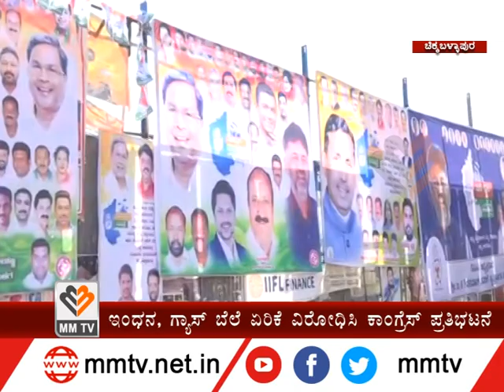ಇಂಧನ, ಗ್ಯಾಸ್ ಬೆಲೆ ಏರಿಕೆ ವಿರೋಧಿಸಿ ಕಾಂಗ್ರೆಸ್ ಪ್ರತಿಭಟನೆ | ಚಿಕ್ಕಬಳ್ಳಾಪುರ | MM-News